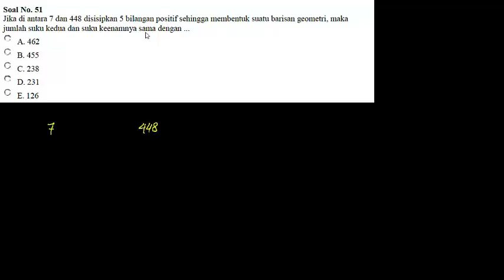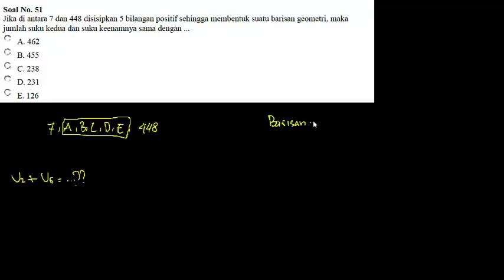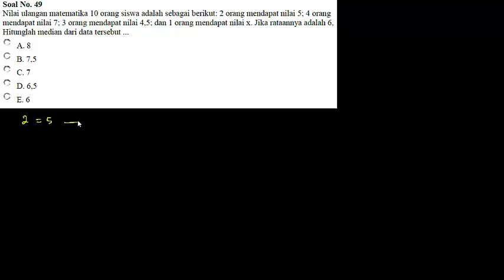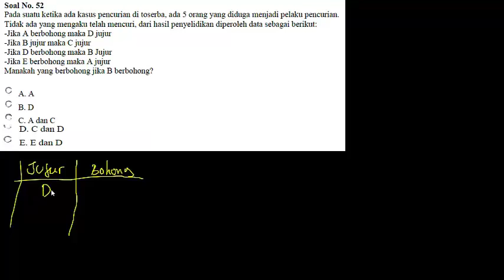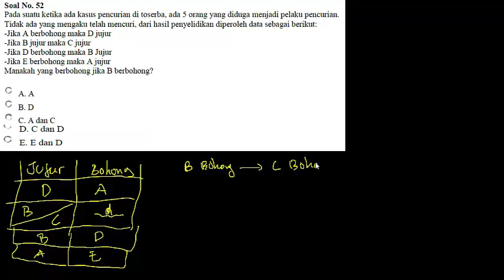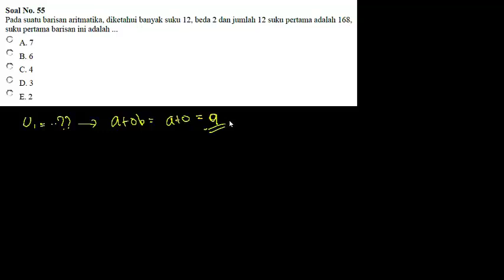PREDIKSI SOAL CPNS HOTS 2019 - BARISAN BILANGAN